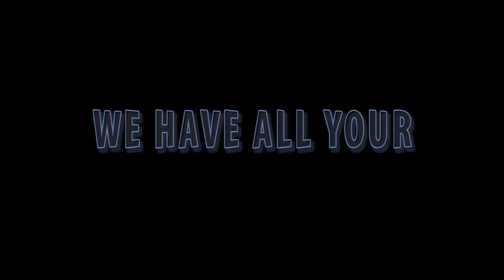B Scene @ The Bishop: Women & Men in Media Promo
Meet Fred Brown and Chante D. Graham, hosts of our B Scene @ The Bishop: Women & Men in Media film screening.

From Celebrate Brooklyn! to the BRIC House Gallery to our Brooklyn Independent Media and Brooklyn Free Speech initiatives—BRIC connects community with culture and nurtures the creative process.